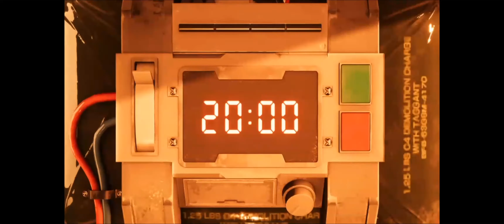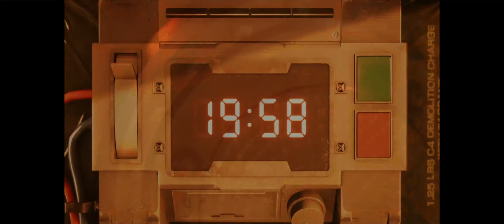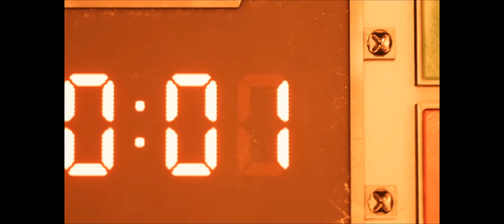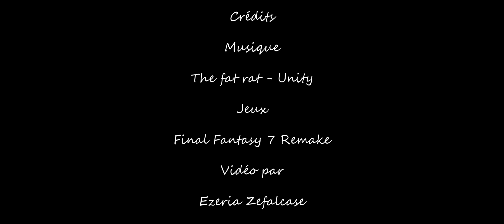GCU - Découvrons FF7 remake en Démo !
Etant une redif d'un stream il m'arrivais de repondre aux messages du stream!
Final fantasy 7 est un jeu qui a fais mon enfance la série a bercer toute mon enfance puis l'adolescence puis l'age adulte. la démo de la remake est sortie et je me devais de vous faire découvrir ce jeu ! Si vous etes pret c'est parti pour un voyage au coeur de midgar !